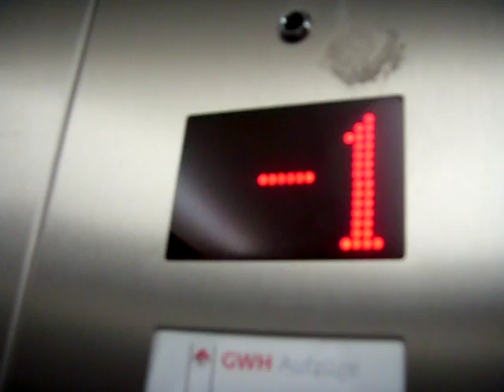aufzug etage E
aufzug